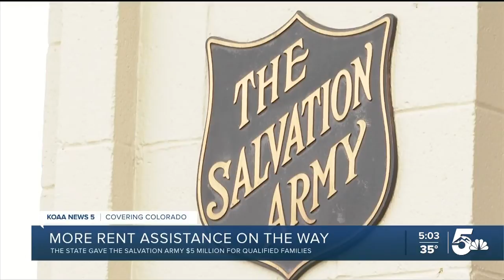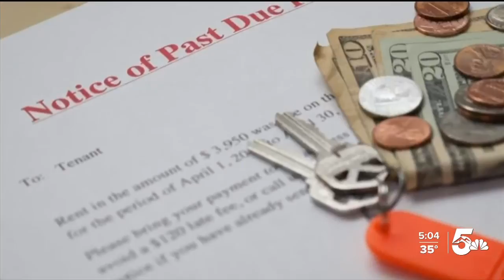Colorado Springs' Salvation Army bracing to help with more in need of rental assistance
The Salvation Army in Colorado Springs now offers rental assistance to those impacted by the COVID-19 pandemic.